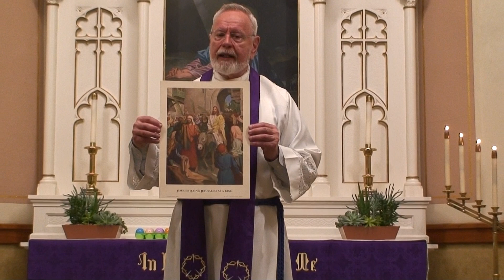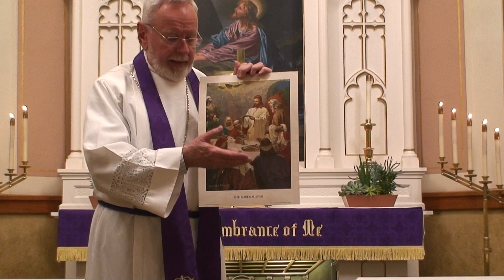Childcare and Sunday School Kids Chapel Service April 3, 2020